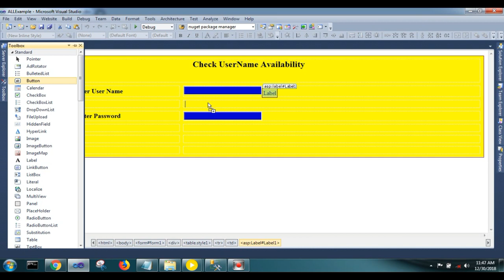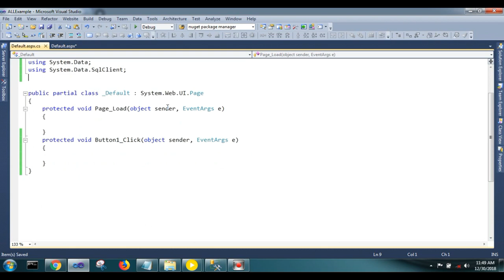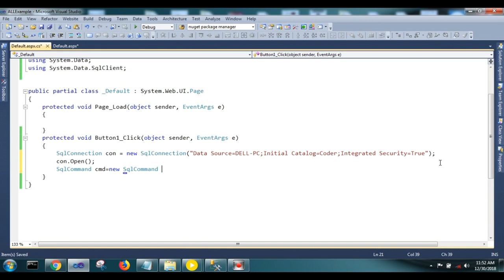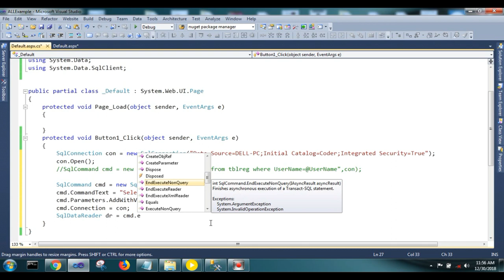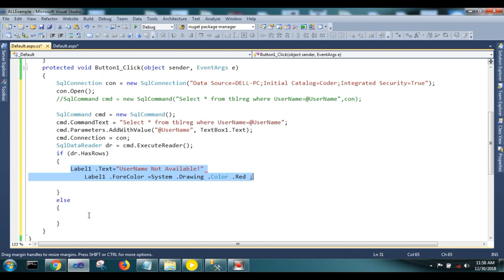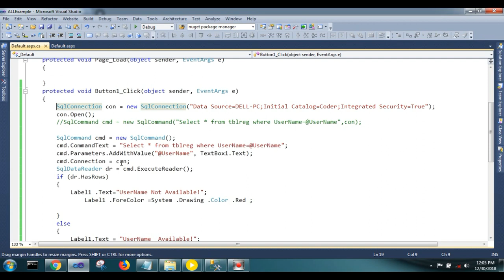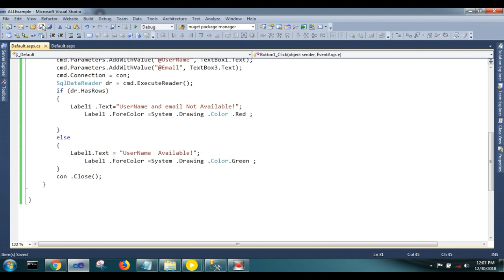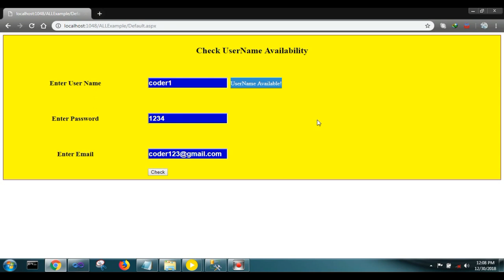How to Check User Name or Email Availability Using ASP.NET C#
How to Check User Name or Email Availability Using ASP.NET C#,check if username is available or taken.registration form examples using database check availability username in database